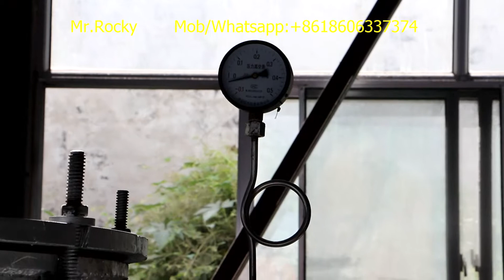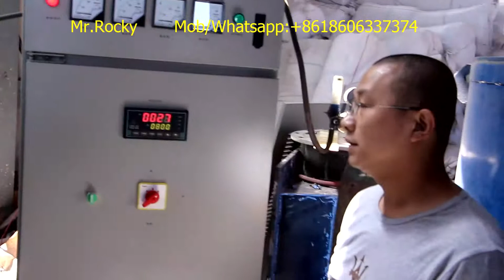Annealing Furnace vacuumize,filled with nitrogen B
Annealing Furnace
Manufacturer of Annealing Furnace.
This video show how to running the machine.